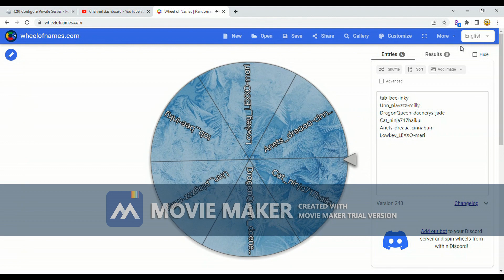winner of the neon bandicoot